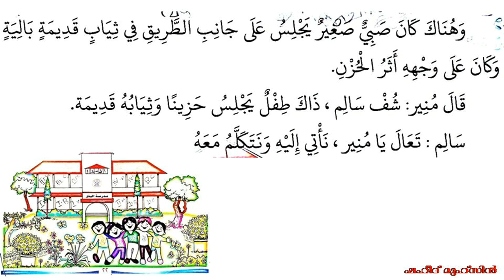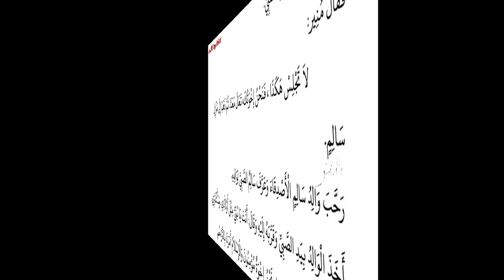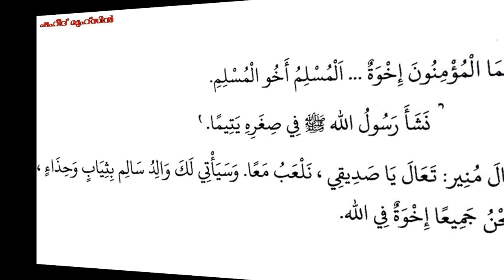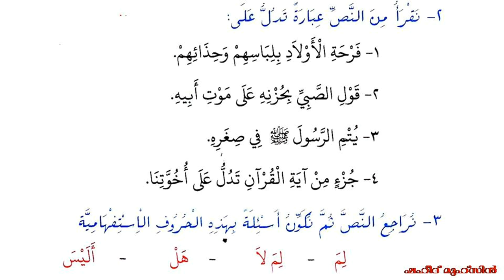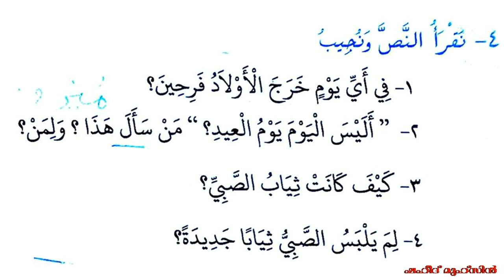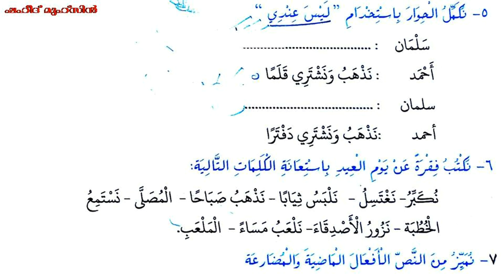STD 7 LESSON 6 اليتيم അനാഥൻ ഓൻലെെൻ അറബി പഠനം എളുപ്പത്തിൽ അറബി പഠിക്കാം ONLINE MADRASA ARABIC STUDY